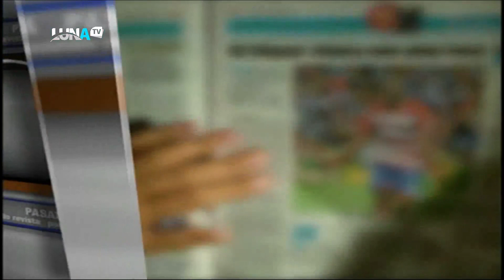PASANDO REVISTA 23 04 2024 B2